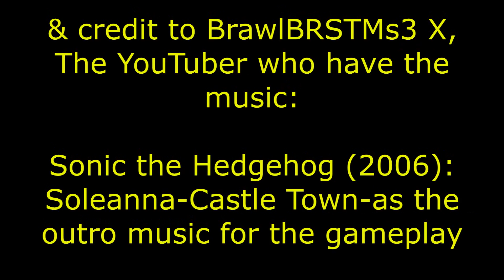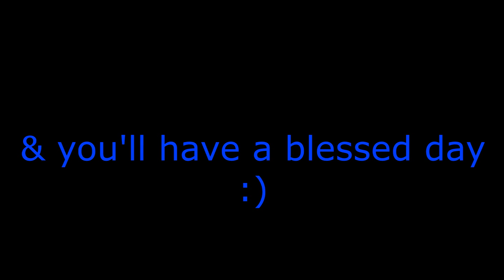The Crew-MLP Swapped Music Special (Apple Jack's Ford F 150 Raptor)